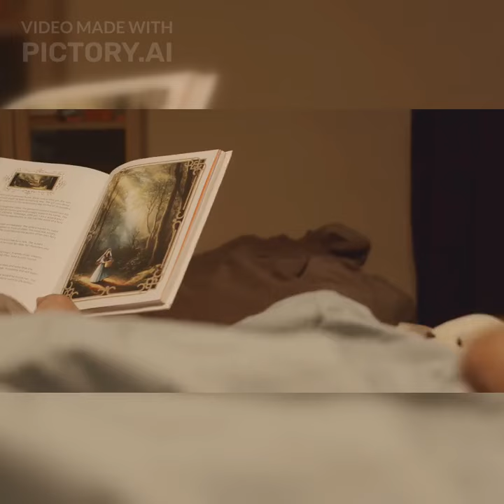Mother Goose and Giggles: Moments of Magic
Mother Goose and Baby Goose have an awesome time in the meadows and discovers the magic of living in the moment